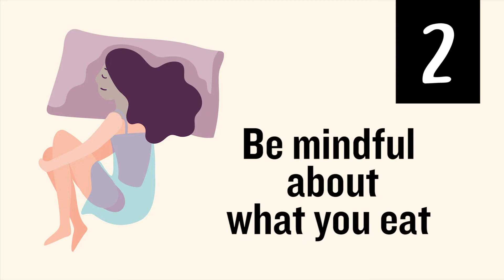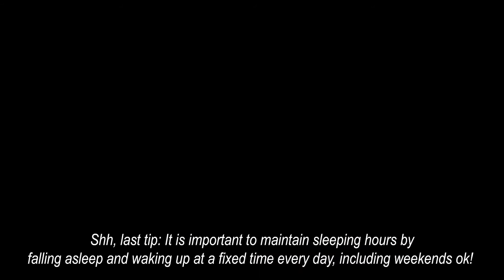5 Healthy Sleep Habits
If you have trouble concentrating 👀 and are feeling weary 😵 throughout the day, it could be due to the lack of sleep!

Click ▶️ and watch Keep it Lit - a series of videos on student development and wellness to find out how to sleep better! 😴😴